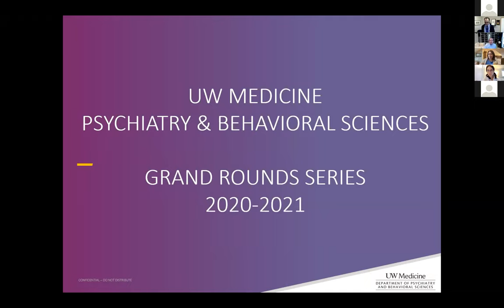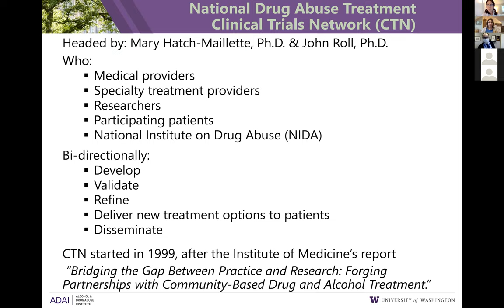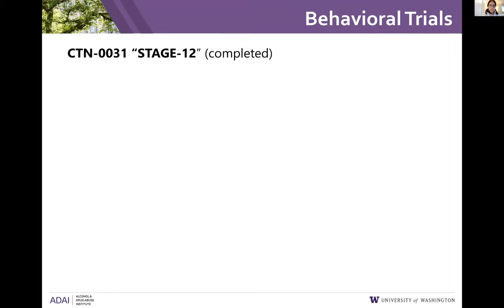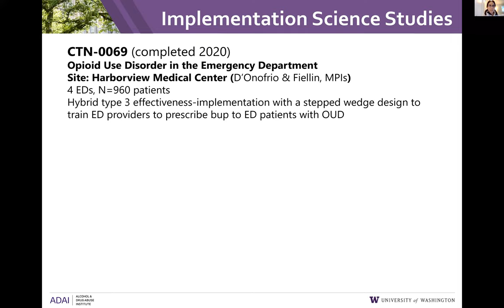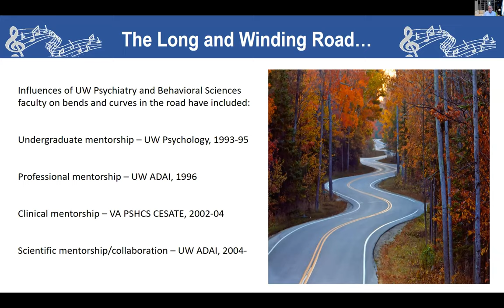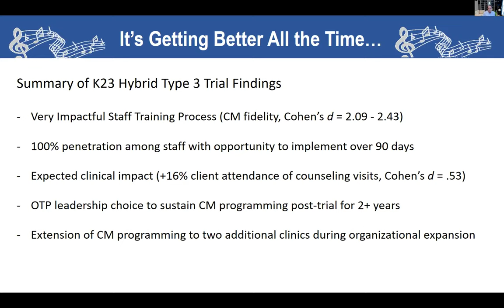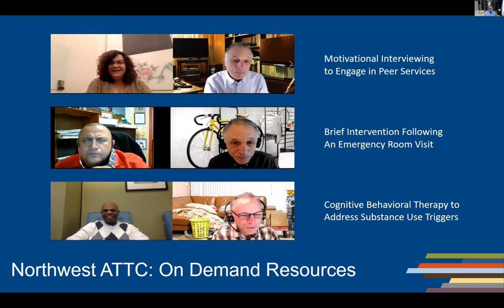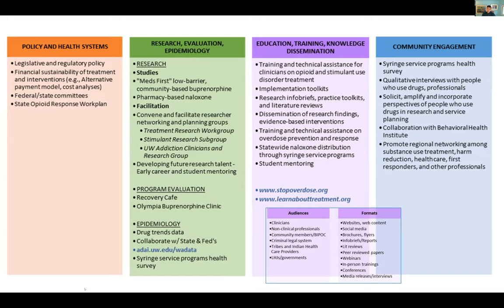The Alcohol and Drug Abuse Institute (ADAI)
University of Washington, Department of Psychiatry & Behavioral Sciences, Grand Rounds.